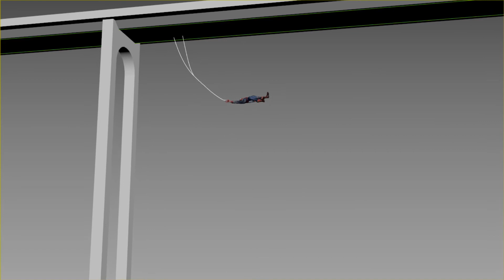Drunken spiderman is going home on autopilot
just fun TyFlow setup